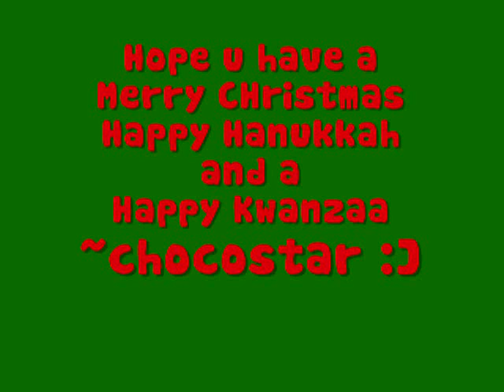Happy Holidays!2009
Hey its me chocostar wishing u a happy holidays
i havent making videos lately so i decided to make this :]
so yeah
MERRY CHRISTMAS
HAPPY HANUKKAH
and a
HAPPY KWANZAA!
hope u have a wonderful time with your family
and enjoy ur winter vacation![i know i will teehee]
and btw i celebrate christmas

and if u read all of this write
dogs rocks xD